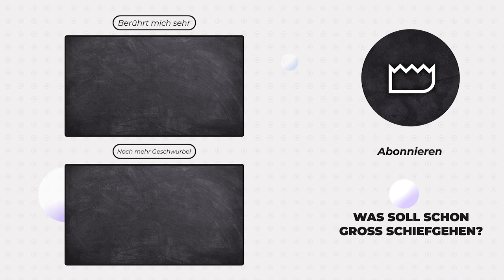„Es ist ein Kontrollwahn ausgebrochen!“ - Henryk M. Broder im Gespräch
Henryk M. Broder ist Publizist und Autor. Seit 2011 ist er für Die Welt, die Welt am Sonntag und Welt Online tätig. Seine Werke Hurra, wir kapitulieren! und Das ist ja irre! Mein deutsches Tagebuch sind Bestseller. Er ist Gründer, Mitbetreiber sowie Autor des Blogs Die Achse des Guten.
Heute berichtet er bei KaiserTV von seinen Erkenntnissen aus der Corona-Krise, seinen Erfahrungen als Autor und wie er die Deutschen und ihre Medienlandschaft sieht.

Themen
0:00 Risikopatient Broder
1:36 Lockdown Light
4:27 Der hörige Bürger
7:33 Gerechte Gesetze
12:09 Die Corona-Verschwörung
16:19 Die irre Berichterstattung
20:15 Was ist los mit den Medien ...
21:47 ... und was mit den Politikern?
26:07 Warum schreibt Broder?
28:02 „Sinn machen“
29:55 Die traurigsten Erkenntnisse
36:25 „Ich will kein Vorbild sein“
42:39 Was erreicht Ironie?
44:10 Die Jugend von heute!
45:45 Vom Sinn der Nazi-Vergleiche
50:43 Wohin treibt die Bundesrepublik?
55:34 Alles nur zur Unterhaltung?

Bücher von Broder:

Hurra, wir kapitulieren!

KONTO
Gunnar Kaiser
IBAN LT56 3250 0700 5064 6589
BIC REVOLT21